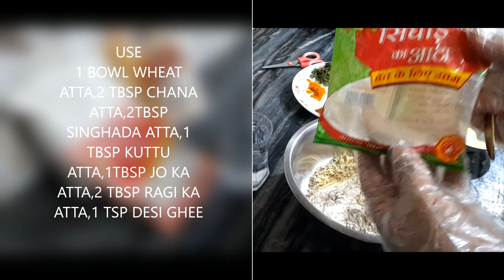MULTI GRAIN ATTA / WEEK MAIN 2 TIME JARURI / SWAD KE SAATH SAATH HEALTH KE LIYE BHI JARURI